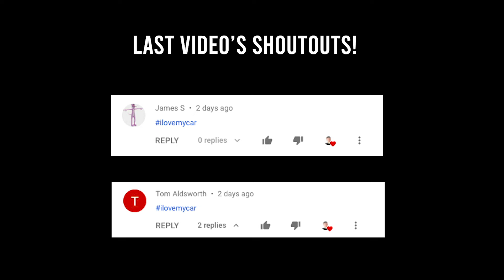KSI - Poppin feat. Lil Pump & Smokepurpp (REACTION)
-Sign up to XCADEMY!

leon_safc